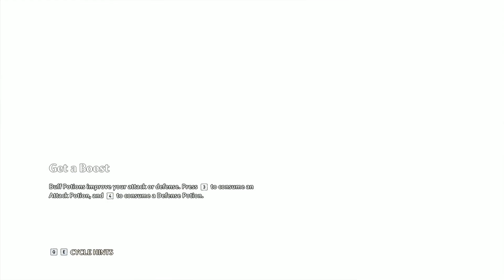Immortal Fenyx Rising RX6600 & Ryzen 3200G Gameplay Ultra Settings 1080P